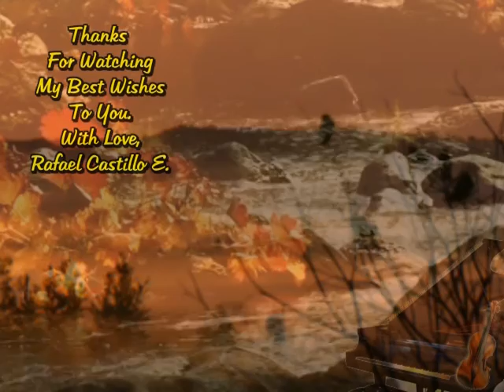The First Time Ever I Saw Your Face, Instrumental Cover Music By Rafael Castillo E. ❤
I thought the sun rose in your eyes
And the moon and the stars
Were the gifts you gave
To the dark, and the endless skies
My Love
And the first time, ever I kissed your mouth
I felt the earth move in my hands
Like the trembling heart
Of a captive bird
That was there, at my command
My Love
And the first time, ever I lay with you
I felt your heart so close to mine
And I knew our joy
Would fill the earth
And last, til the end of time
My Love
My love
The first time, ever I saw
Your face
Your face
Your fa-ace
Your face